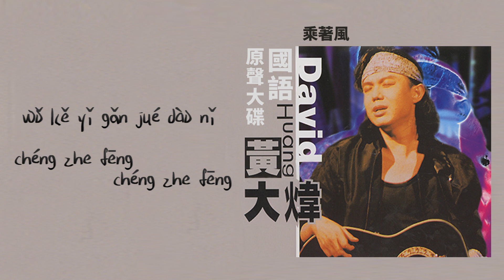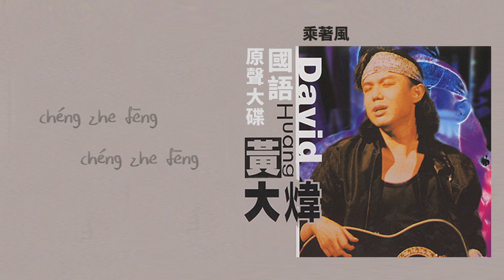【Official Audio Lyrics Video】黃大煒Huáng Dà Wěi 《國語原聲大碟》-〈乘著風Chéng Zhe Fēng 〉官方動態歌詞版MV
乘著風
Chéng Zhe Fēng

作詞：盧昌明  作曲：黃大煒
zuò cí: lú chāng míng  zuò qǔ: huáng dà wěi

當你想念我的時候不要以為我不再想你
dāng nǐ xiǎng niàn wǒ de shí hòu bù yào yǐ wéi wǒ bù zài xiǎng nǐ
當你忘記我的時候不要以為我也忘記你
dāng nǐ wàng jì wǒ de shí hòu bù yào yǐ wéi wǒ yě wàng jì nǐ
無論我何在 愛總是抓著你的憂愁
wú lùn wǒ hé zài  ài zǒng shì zhuā zhe nǐ de yōu chóu
愛總是張開你的手乘著風 乘著風
ài zǒng shì zhāng kāi nǐ de shǒu  chéng zhe fēng  chéng zhe fēng
在風中我想你 在風中看你乘著風 乘著風
zài fēng zhōng wǒ xiǎng nǐ  zài fēng zhòng kàn nǐ chéng zhe fēng  chéng zhe fēng
我可以靠近你的臉 我可以感覺到你 乘著風
wǒ kě yǐ kào jìn nǐ de liǎn  wǒ kě yǐ gǎn jué dào nǐ  chéng zhe fēng

當你想看我的時候不要以為我會再回頭
dāng nǐ xiǎng kàn wǒ de shí hòu bù yào yǐ wéi wǒ huì zài huí tóu
當你決定不跟我走的時候不要以為我真放棄你
dāng nǐ jué dìng bù gēn wǒ zǒu de shí hòu bù yào yǐ wéi wǒ zhēn fang qì nǐ
無論你何在 愛總是抓著你的憂愁
wú lùn nǐ hé zài ài  zǒng shì zhuā zhe nǐ de yōu chóu
我可以靠近你的臉我可以感覺到你 乘著風